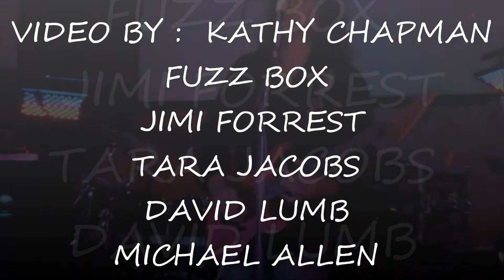Sweet Child O` Mine (Cover)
FUZZ BOX